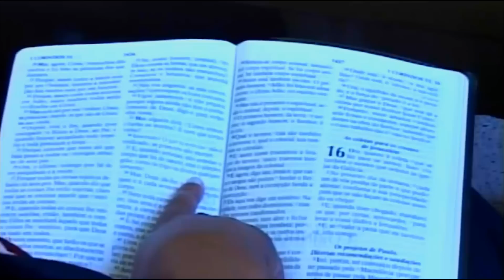Domingo.13.06.10.Imagem Carnal X Imagem Espiritual.L1